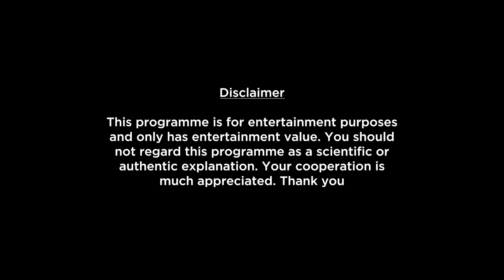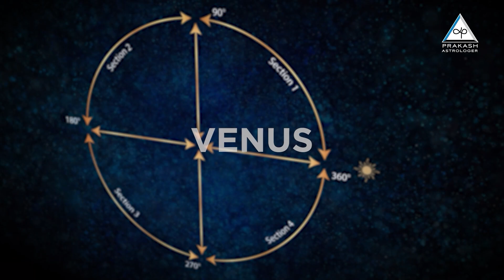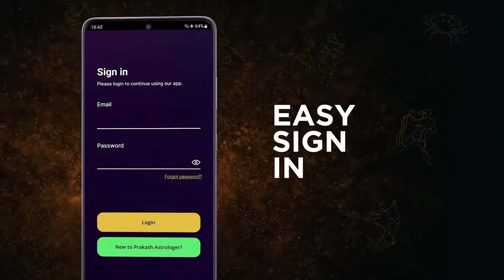Virgo September 2024 In Hindi | Transit of Venus | Luxuries, Lifestyle, Success & Prosperity